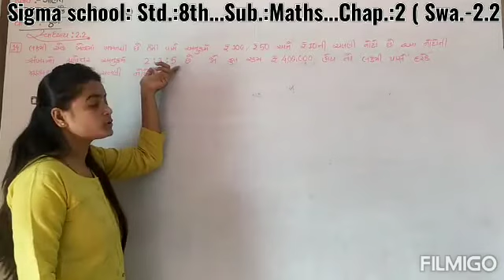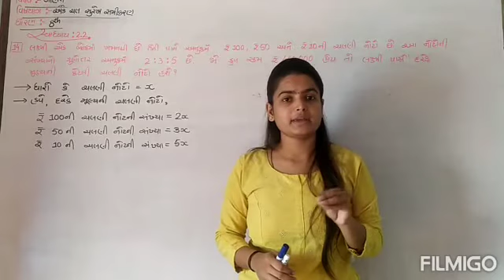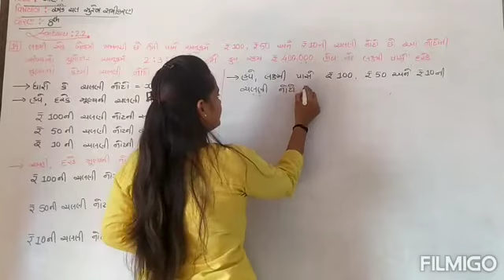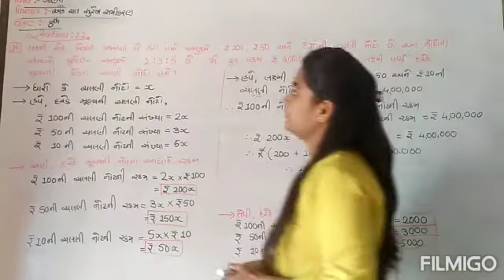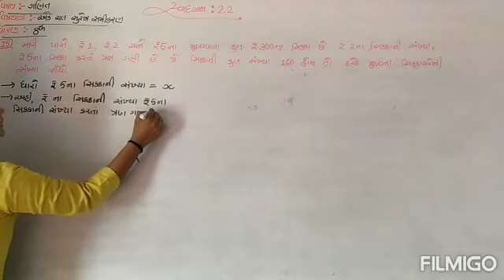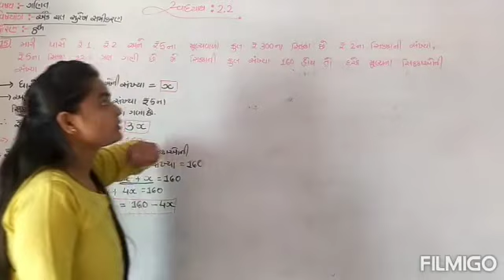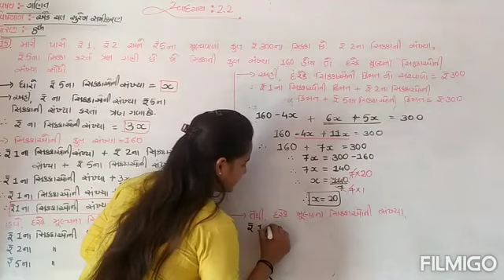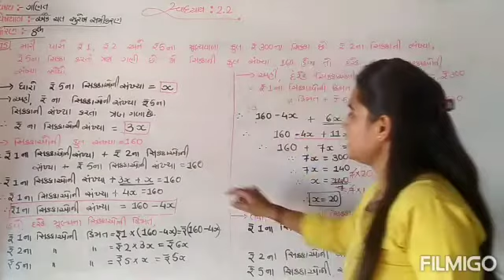Sigma school: Std.:8th...Sub.:Maths...Chap.:2 ( Swa.-2.2 )